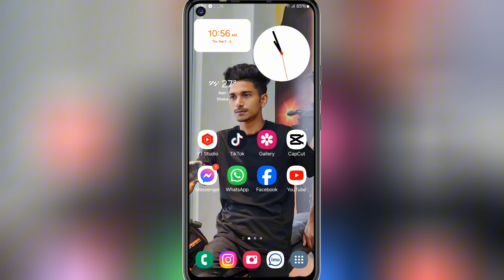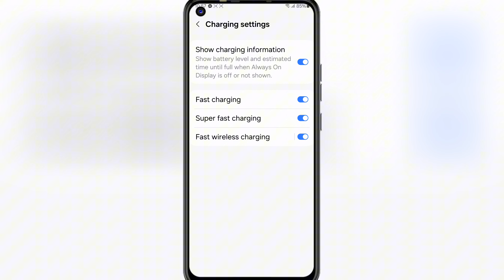মোবাইলে চার্জ ফাস্ট করার উপায় ||how to mobile charts first setting tutorial Bangla ||Shaon Tech